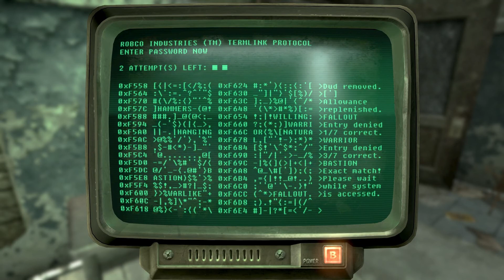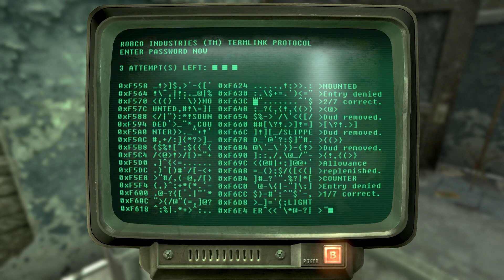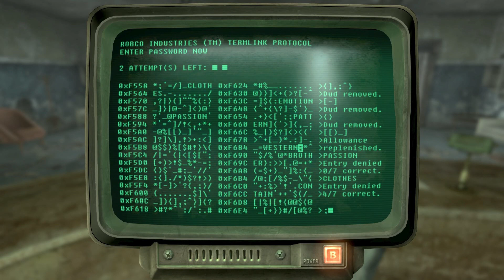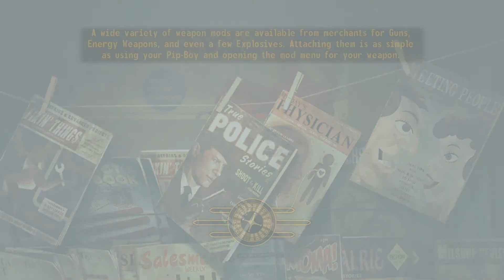Fallout New Vegas (Very Hard, Hardcore) Wasteland Warrior 83 "Repconn Tourist"